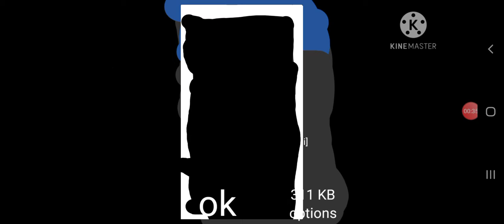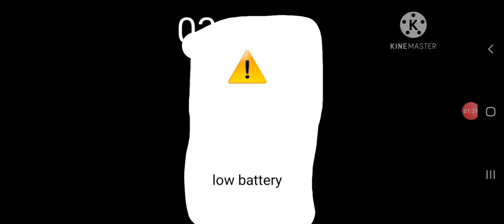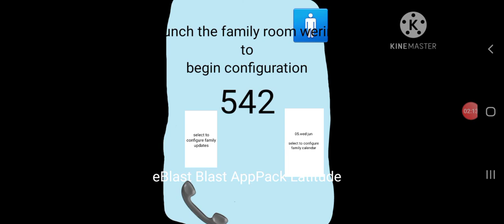battery low battery empty part 4